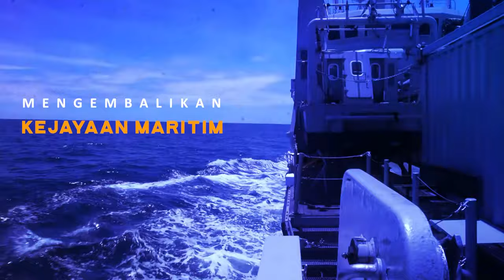BINCANG JALASENA # TRAILER THE MAN WITH OCEAN PHILOSOPHY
Bincang Jalasena edisi perdana bersama Ketua Umum PPAL Laksamana TNI ( Purn ) Siwi Sukma Adji.